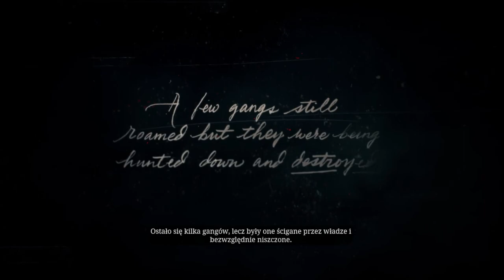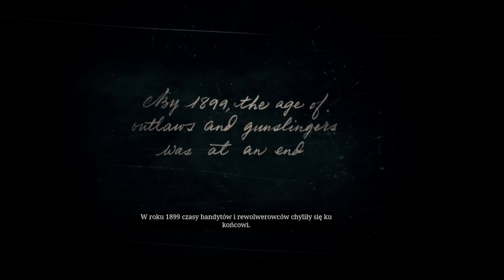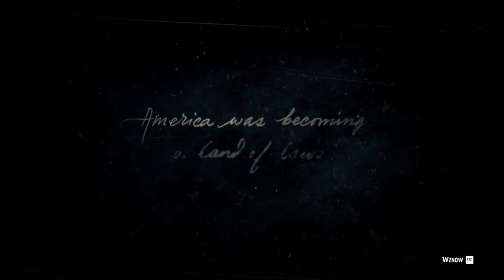Zagrajmy w Red Dead Redemption 2 PL odc. 1 - Najlepsza gra w realiach Dzikiego Zachodu